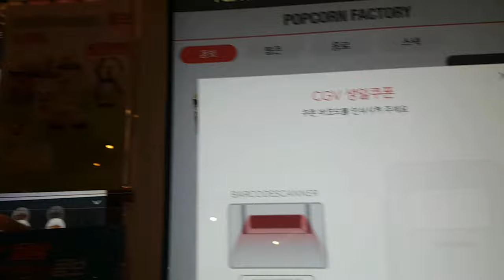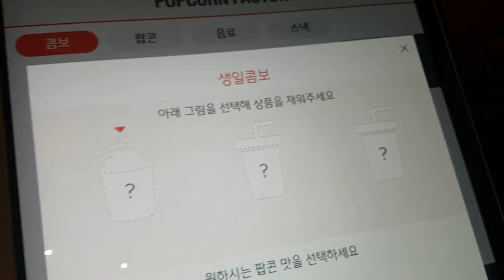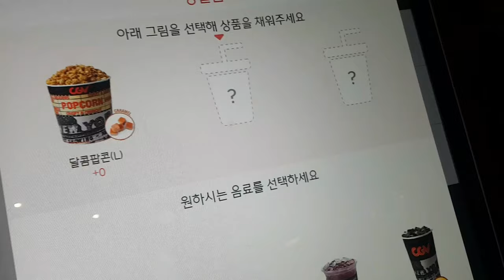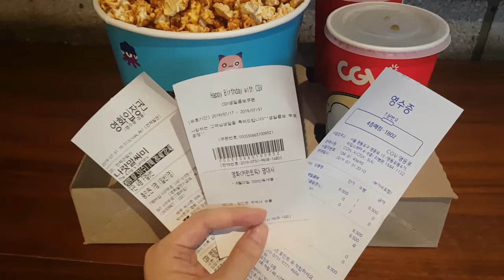생일 🎁 선물로 받은 🍿 팝콘 쿠폰 써야 해서 영화를 봤어요 (Feat. 나랏말싸미)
영화 나랏말싸미를 보고 어떤 부분에서 역사적 왜곡 요소가 있었는지 직접 분석하려고 찾아갔던 영화관. 근데 7월 24일이 생일이었던 지테 님에게 이 날까지 쓸 수 있는 팝콘 쿠폰이 있었다고...

근데 꼭 팝콘 콤보로만 줘야 되나요? 솔로들은 어쩌라구요. 물론 지테 님은 혼자서도 다 먹지만... ㅡㅡ